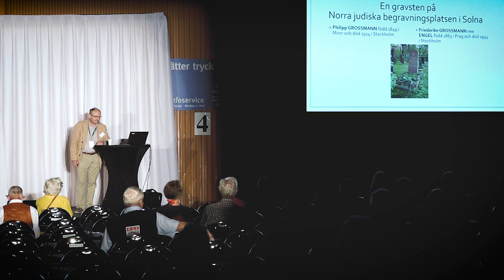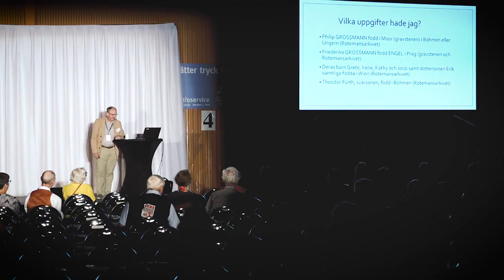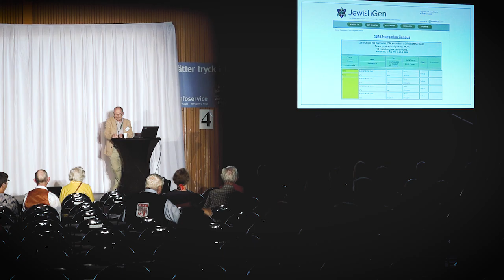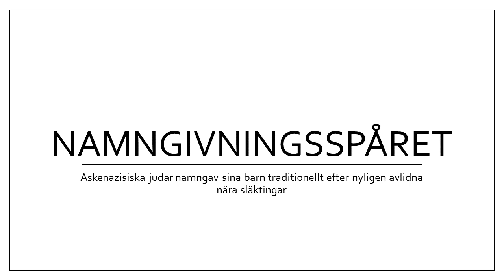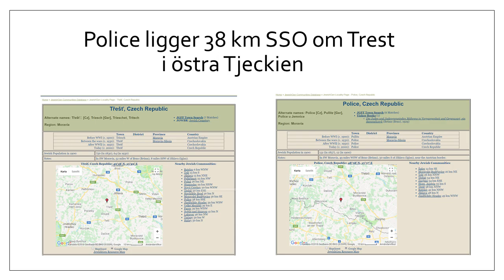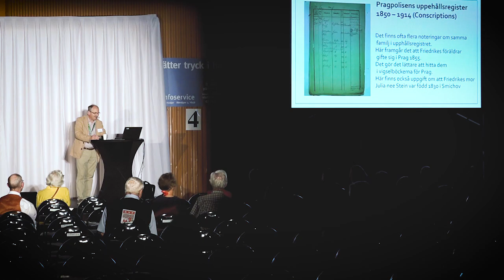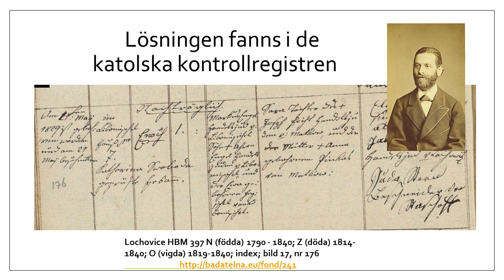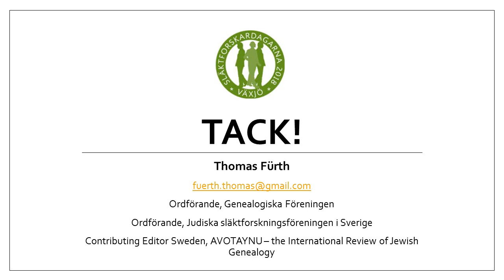Thomas Furth - En resa från Haga Norra till Centraleuropas byar och metropoler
Docent i historia och arbetar som forskningsledare vid analysföretaget Kairos Future. Släktforskat i över 25 år och publicerat artiklar i t.ex. Svensk Genealogisk Tidskrift, Släkt och Hävd, Släkthistoriskt Forum och i AVOTAYNU – The International Review of Jewish Genealogy. Föreläser bl.a. om judisk släktforskning och om hur man forskar i såväl svenska som internationella källor.